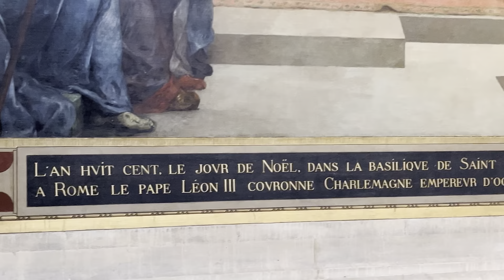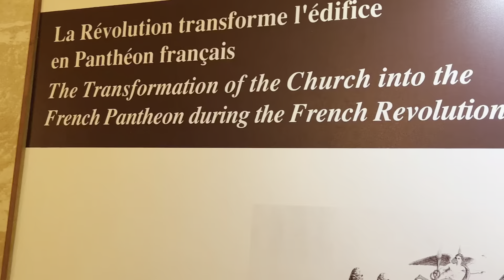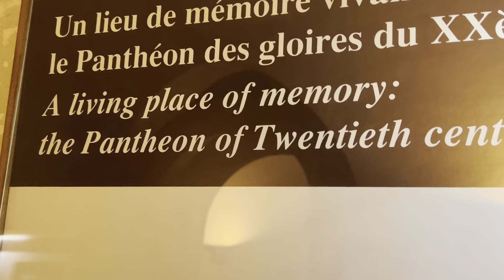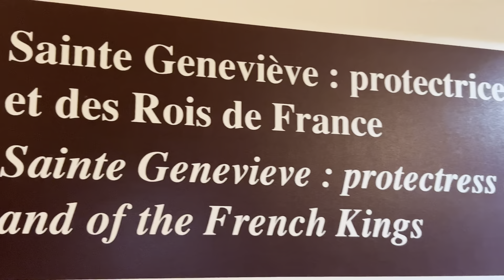The interiors of the Pantheon in Paris, France 🇫🇷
The Pantheon is a building in the Latin Quarter in Paris. It was originally built as a church to house the reliquary of St. Genevieve but after many changes, it is now hosting a secular mausoleum the ashes of prominent French citizens. Built in the 18th century by Jacques-Germain Soufflot, the Pantheon is a monument of neo-classical style, with a facade similar to the Pantheon in Rome.

Track: Ikson - A Familiar Face [Official]